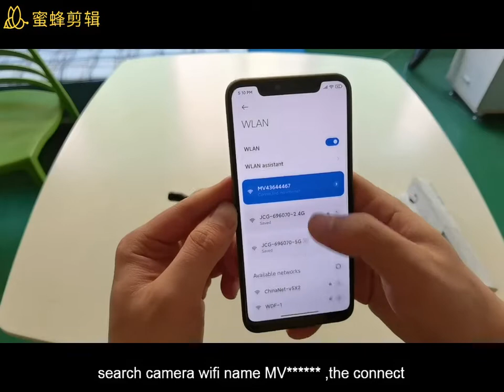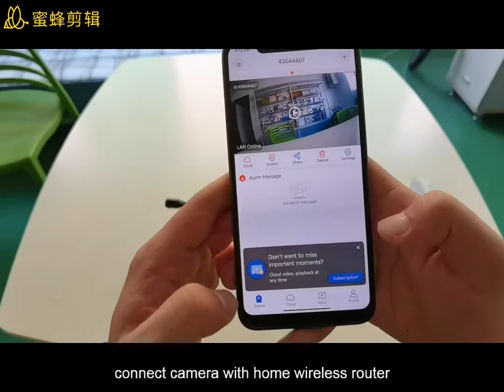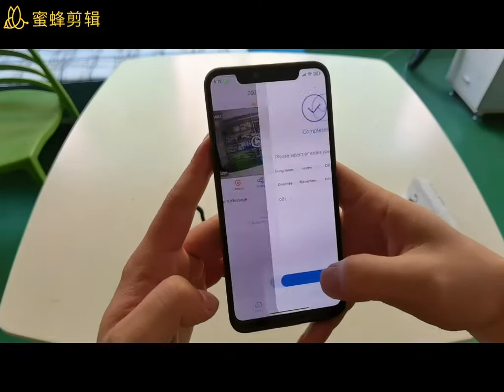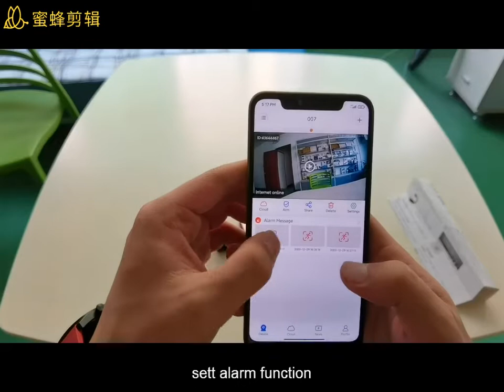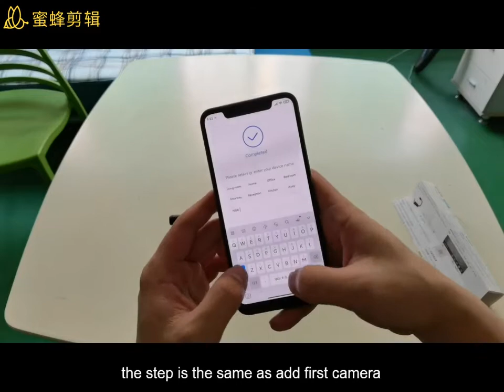How to operate 1080P WiFi hidden mini spy camera V380 PRO app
smart wifi hidden spy  camera
Wholesale buying link on alibaba :

Contact Person : Joy Lau
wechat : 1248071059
We can customize the product package and logo (MOQ :500pcs )

Features :

1. Real-time Surveillance:
When you are away from the camera, you can watch real-time video recordings online.

2. Alarm:
When an moving object is detected within the camera's recording range, the camera will start recording and send an alert to APP on mobile.

4. Loop Recording:
When the memory is full, the latest video recording will overwrite the earliest video recordings.

5. Cloud Storage:
If you worry in the event that your camera is stolen or files corrupted in micro SD additional paid cloud storage is available (Cloud storage service are provided and charged by third party)

6. AI Human Detection:
Only alarm when there is human activity, making it more precise! (Reduce the nuisance alarms caused by the wind, glass or animal, AI Human Detection service are provided and charged by third party )

7. How to Play the Video:
The recordings saved on microSD card can be watched on computer with a card reader or directly watch on mobile phone. The recordings saved on Cloud storage can be downloaded and watch directly on mobile phone.